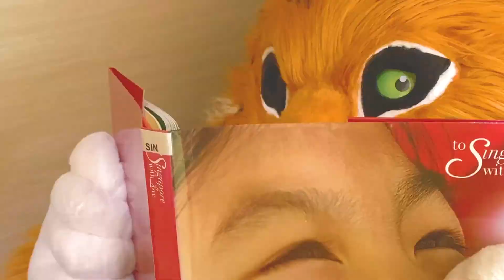GESS - International School | Our Mascot Reveal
In 2020, our mascot - a GESS Lynx - was born and in this video we get our first look at the mascot as it explores the campus and has a bit of fun!